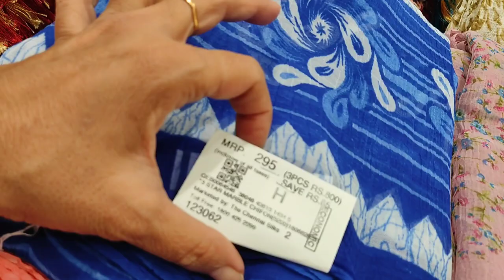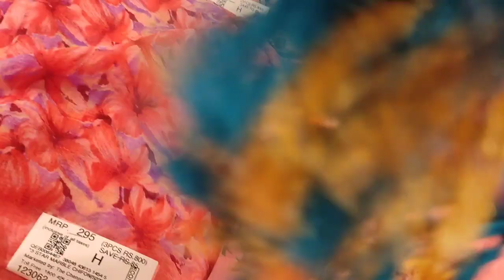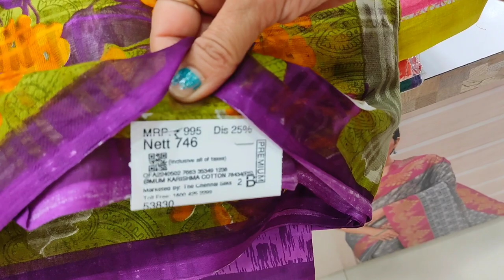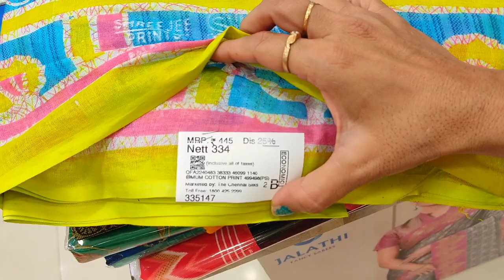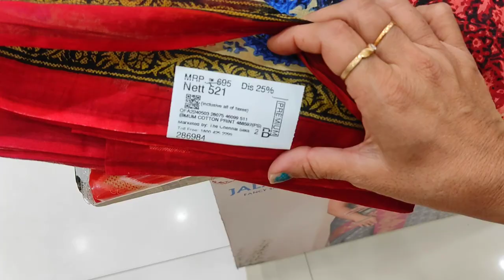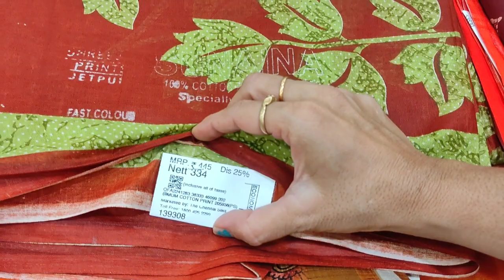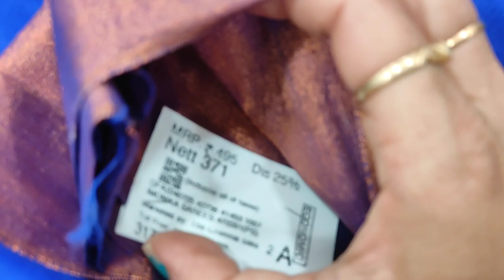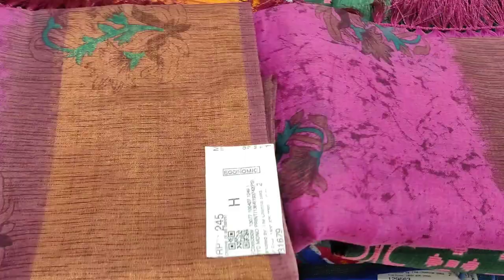The Chennai Silk,cbe.1pcs295/- 3pcs₹800/-combo .marble chiffon & south cotton sarees.new arrivals